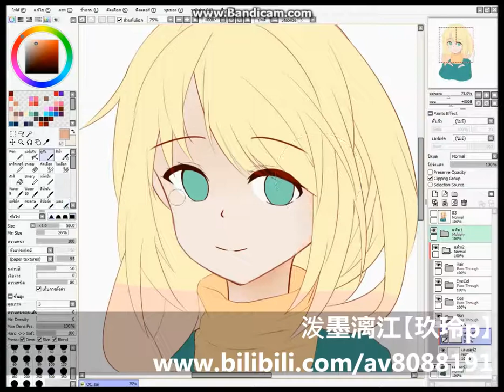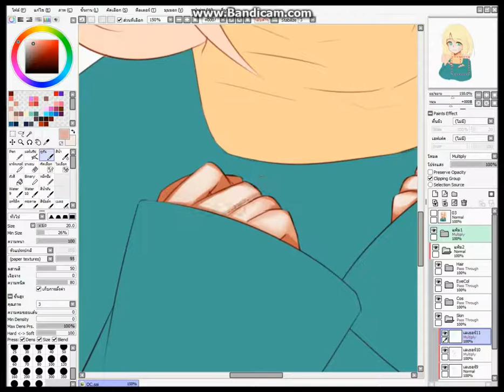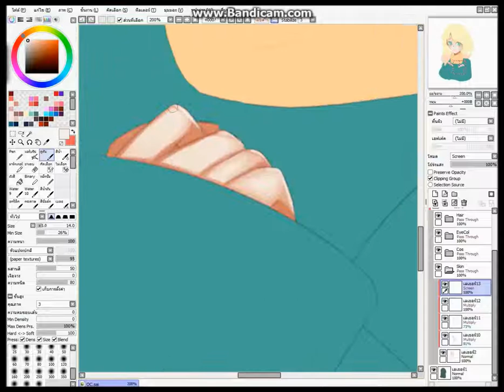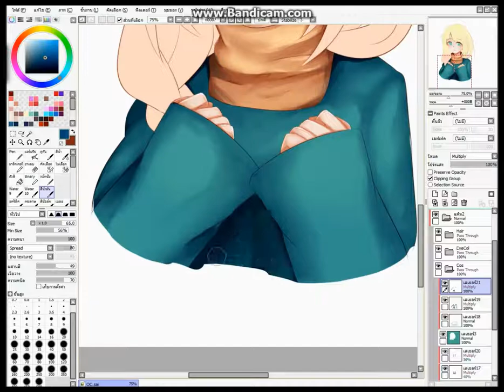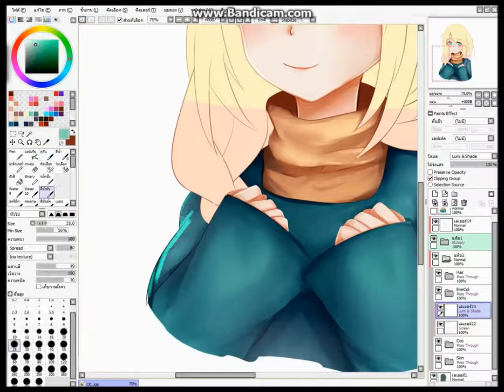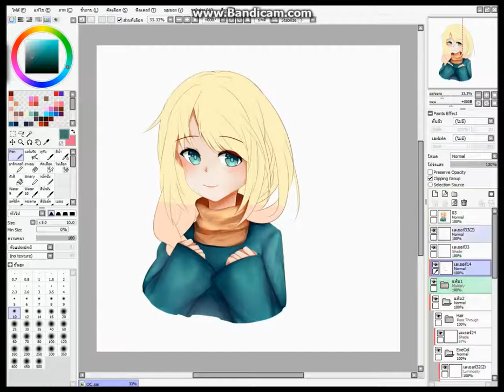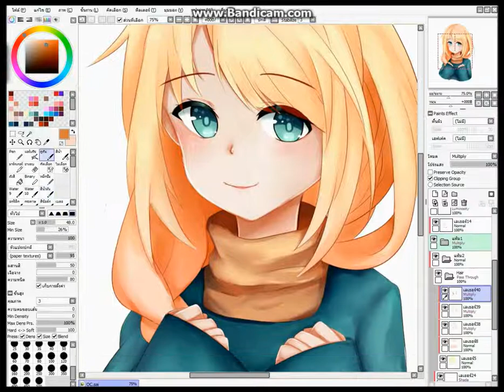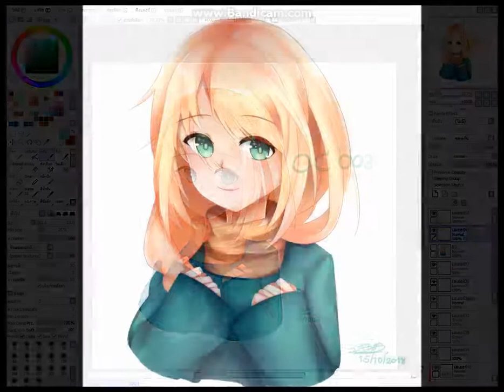{ Speedpaint } 010 Midori (OC)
010 Midori
Full:
Time: 2hr+

♥Software
Paint Tool Sai,  Bandicam and Windows Movie Maker

♥Tablet : Wacom Intuos CTL-480

My.
♥Credit Music